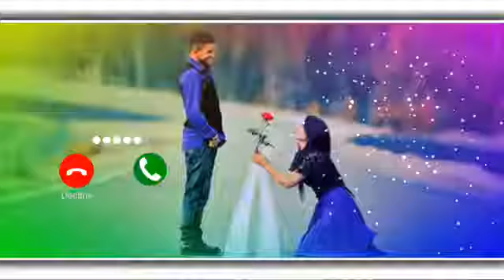New Sms Ringtone Funny Ringtone Alarm Ringtone Call Ringtone Notification Ringtone 2021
ringtone song

new ringtone

ringtone remix

ringtone gana

ringtone english

ringtone punjabi

whatsapp message

whatsapp msg ringtone

ringtone message

funny ringtone

cute ringtone

व्हाट्सएप मैसेज रिंगटोन

girl voice

girl voice ringtone

msg ringtone love

whatsapp sms ringtone

whatsapp message tone

whatsapp message ringtones

girls voice

whatsapp notification sound

sms ringtone

new msg ringtone 2021

alarm ringtone

new notification

message ringtone love

message ringtones telugu

message tone

girls ringtone songs in tamil

girls call voice

whatsapp notification

love you girl voice

whatsapp msg tone

sms tone

notification tone

funny notification

message tone

call ringtone

call ringtone

notification ringtone

notification ringtone

cute ringtone

message ringtone

message ringtone

sms ringtone

sms ringtone

tone deaf

tone ringtone

tone kakra

song tone

hindi tone

tone tone

song tone

music tone

sms tone

sms ringtone

love sms

notification sound

notification tone

notification sound

funny notification

message tone

message ringtone

1 second message ringtone

music ringtone

love ringtone

hindi ringtone

new ringtone

ringtones funny